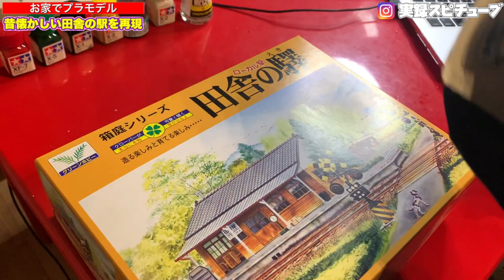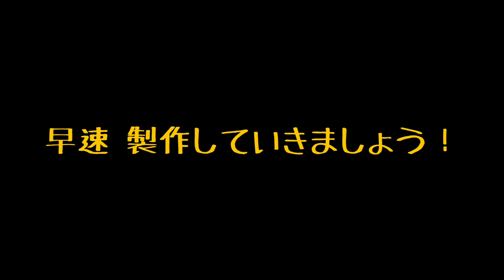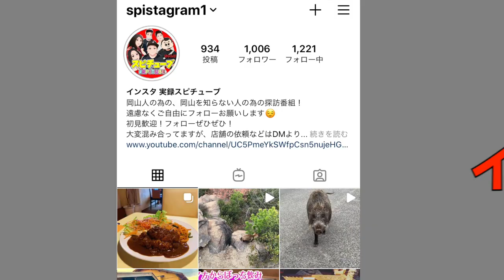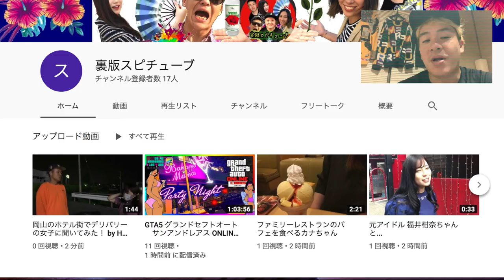【 田舎の駅】地元の中庄駅の昔をちょっと意識して作ってみた！素人製作だけど元・工学部《ジオラマ/おうちでプラモ》Plastic Model Japanese Train Station!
倉敷のクラウン模型店さんで買った品を製作！